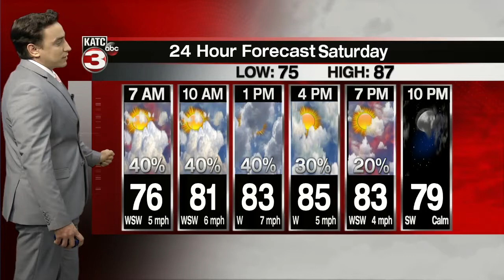Bradleys Weather Forecast 10pm Part 1 7-31-20